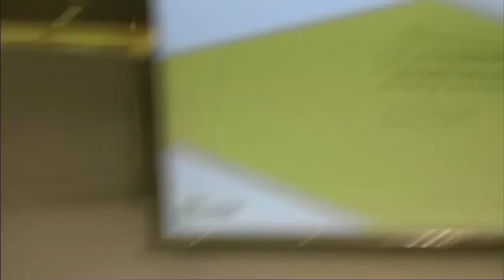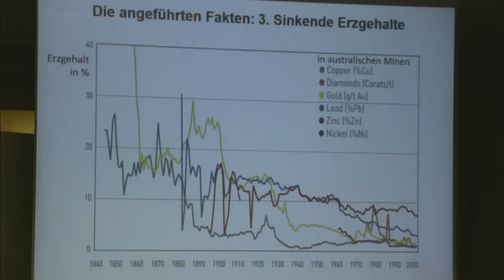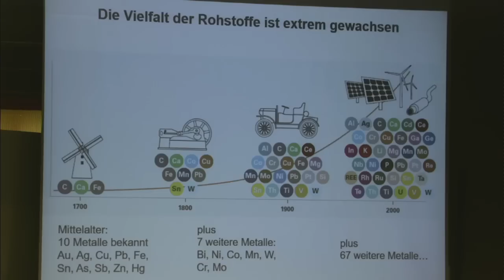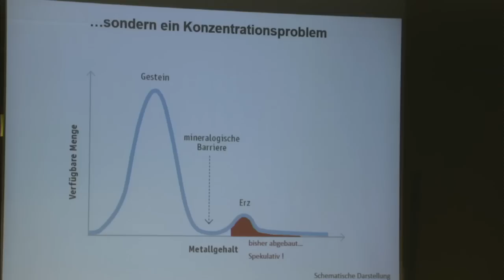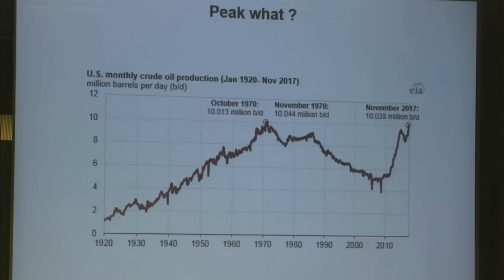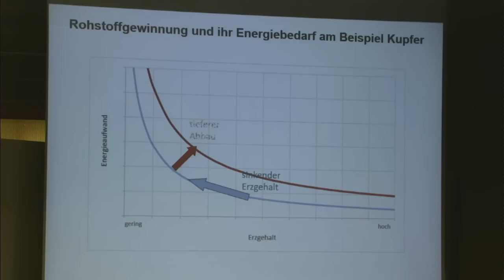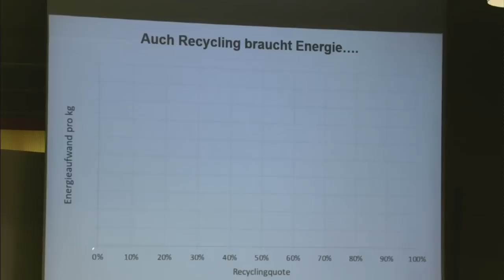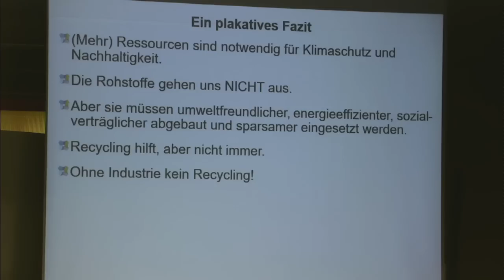Studium Generale: Gehen uns die Rohstoffe aus?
Studium Generale: „Ressourcen“

Vortrag: „Gehen uns die Rohstoffe aus? Ressourceneffizienz und nachhaltige Industriegesellschaft“

Veranstaltung am 24. Juni 2019

Referent: Prof. Dr. Mario Schmidt, Hochschule Pforzheim, Institut für Industrial Ecology